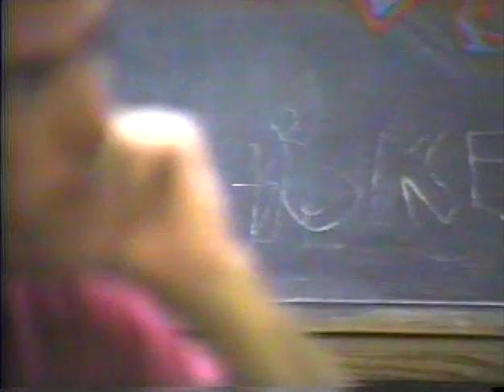The Corner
One director and a group of young men work together to create a drama of the inner city.